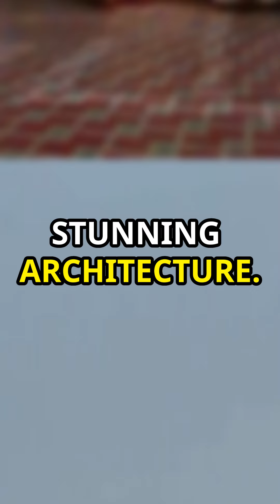Top 5 things to do in Kazan, Russia!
The top 5 activities in Kazan, Russia.